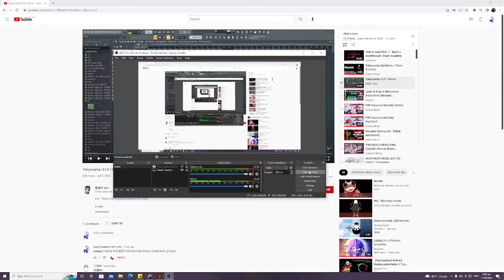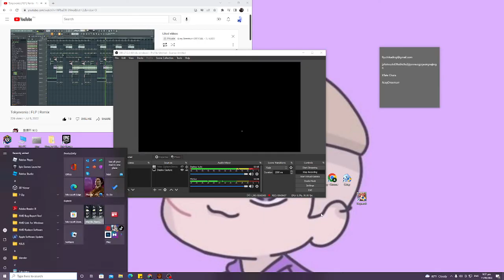Night Guard POV [FNaF] [Night 6]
getting frustrated